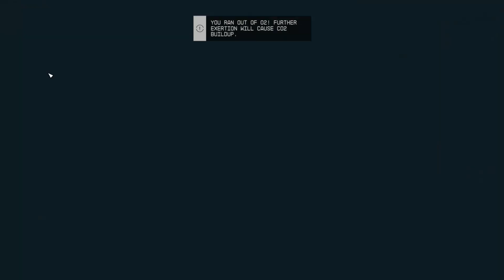Starfield No Commentary Walkthrough - Part 2 | PC Gameplay HD 60 FPS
We embark on an entire new journey in a new Bethesda game universe in the game Starfield.

Full character customization and ship building along with the normal questing you've come to expect from Bethesda, pack up and lock in rocketeers.

TAGS IGNORE: whythetuck,why the tuck,lets play,walkthrough,starfield,starfield intro,starfield gameplay,starfield gameplay no commentary,starfield walkthrough,starfield walkthrough no commentary,starfield walkthrough part 1,welcome to starfield,starfield ship building,starfield gameplay 4k,starfield pc,starfield full gameplay,starfield full gameplay no commentary,starfield part 1,starfield intro mission,part 1